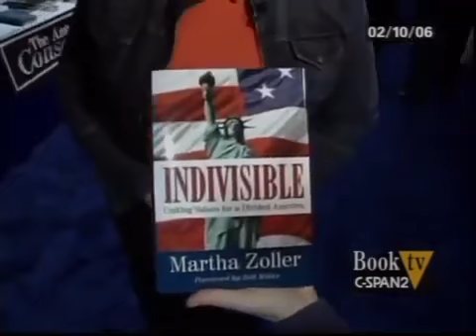Um Novo Olhar Sobre a Política Interna e Externa de Vladimir Putin (2006)